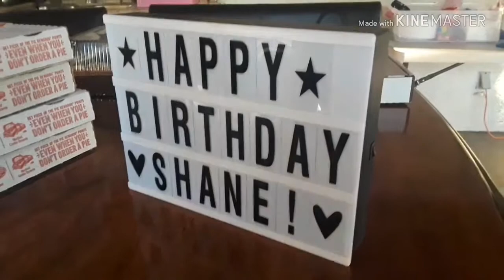SHANE'S 21st BIRTHDAY PARTY!! - Birthday Vlog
Read Below:

Today isnt his ACTUAL birthday. His birthday is on Friday on the 24th. We will be going to Vegas. 👌🏼

If you made it down here, comment SHABBY ~